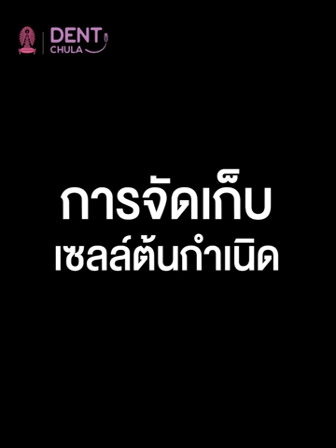ep 2 เซลต้นกำเนิด edit2